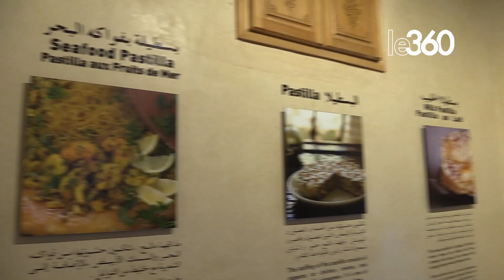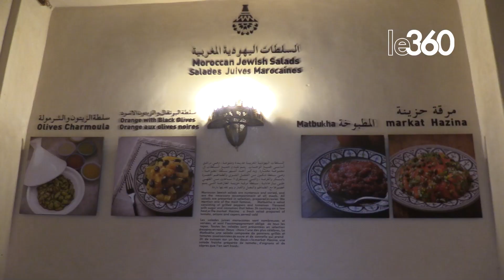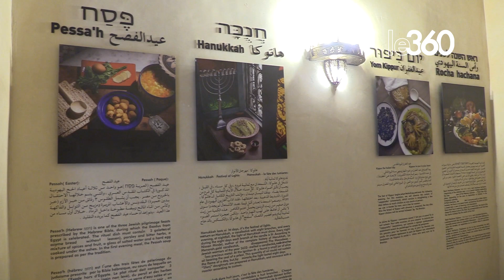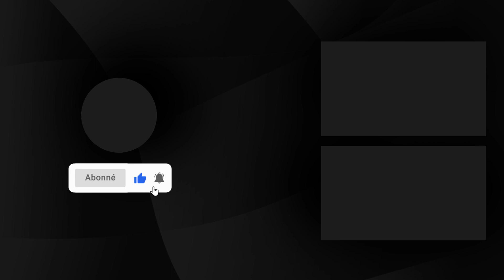A la découverte du Musée de l’Art Culinaire Marocain de Marrakech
بعد مدة من إغلاقه بفعل جائحة كورونا، فتح متحف فنون الطبخ المغربي بالمدينة العتيقة لمراكش، أبوابه من جديد في وجه الزوار المغاربة والاجانب.